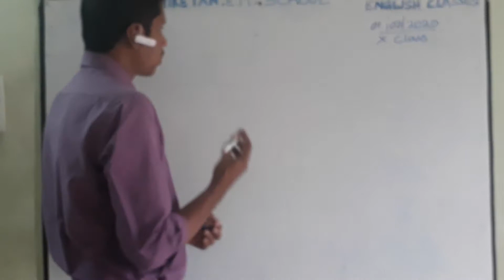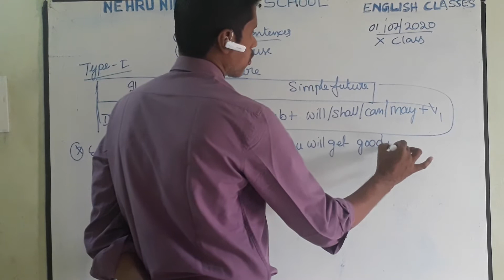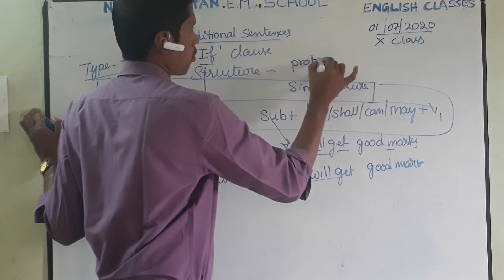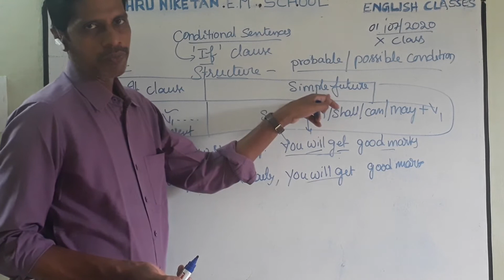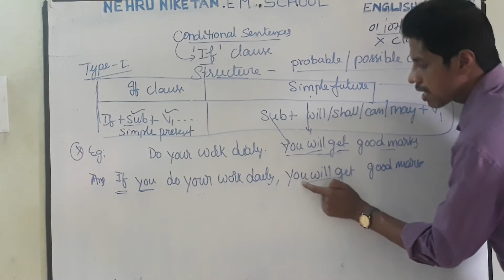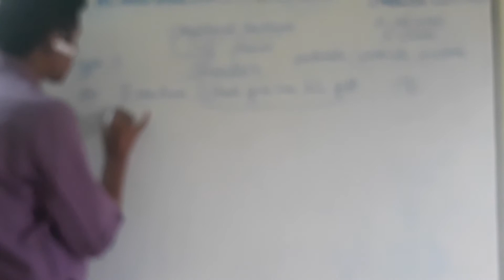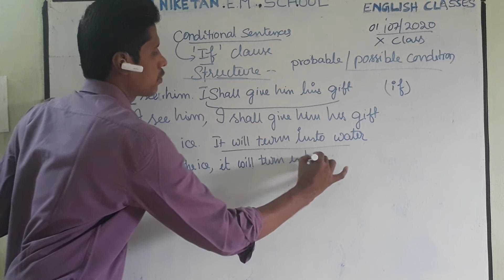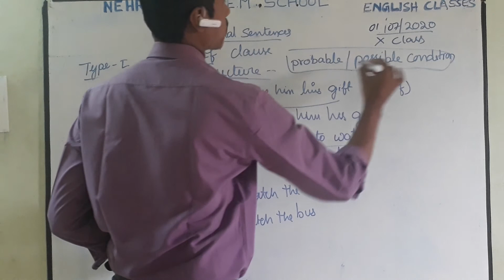X English, Grammar Adverbial clause "If Clause Type I" explained. Ramesh sir, 01-7-2020